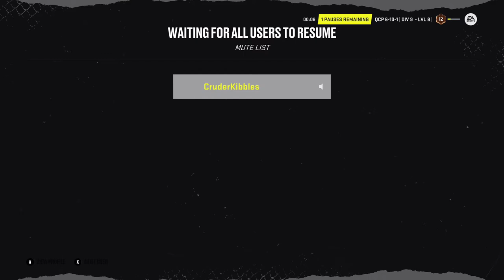New Hamburg FireBirds @ Quebec Cherry Pickers. October 31 2021